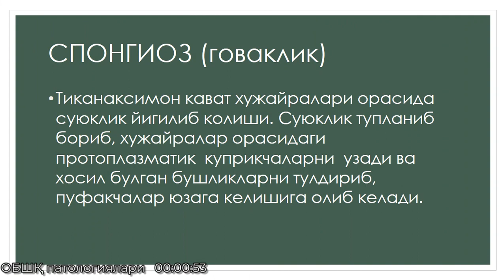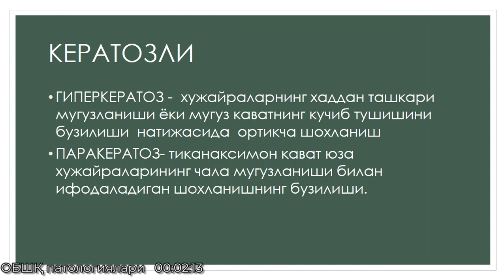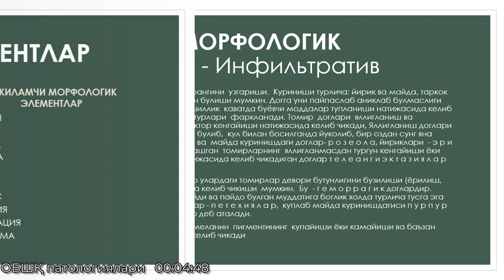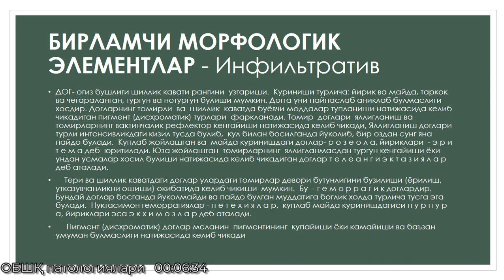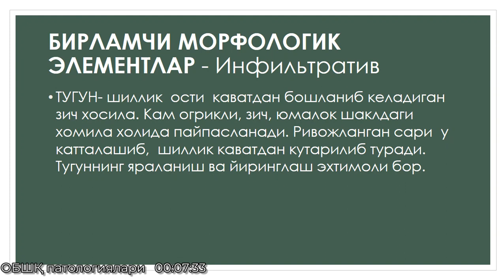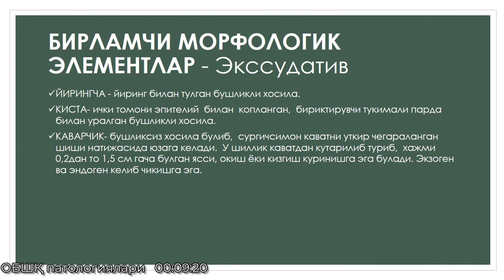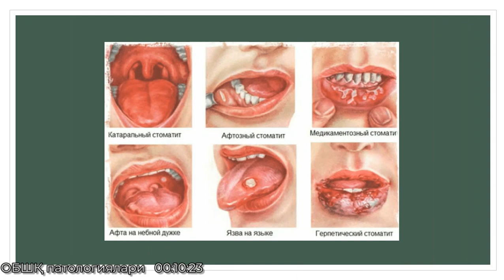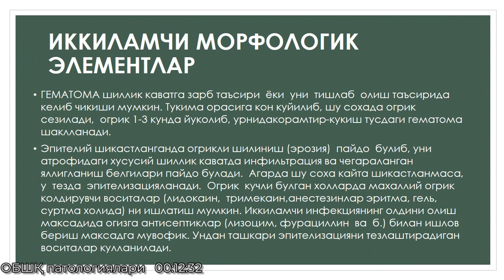Og’iz bo’shlig’I shilliq qavatini patologik o’zgarishlari.Zararlanish morfologik elementlari.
Spongioz.
Papillomatoz.
Morfologik elementlar.
Birlamchi morfologik elementlar.
Ikkilamchi morfologik elementlar.